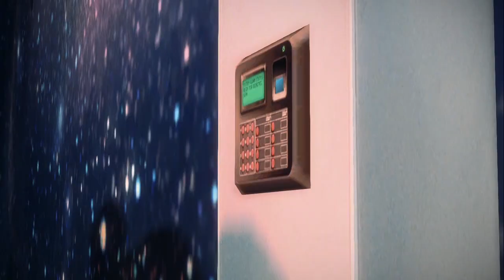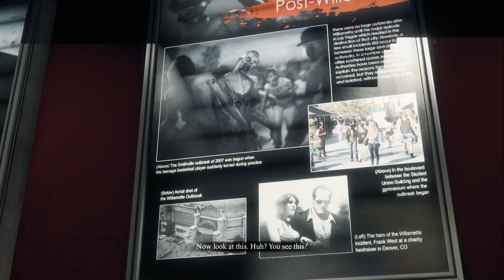Zagrajmy w Dead Rising 3 (Xbox One) #12 "Kosmonauta Diego"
Zagrajmy w Dead Rising 3 lub jak kto woli Letsplay Dead Rising 3 to kolejna juz trzecia część traktująca o żywych trupach, których tutaj jest multum co także pokazuje moc nowej konsoli.

"Dead Rising 3 - Walkthrough"
"Dead Rising 3 Trailer"
"NEW Dead Rising 3 Walkthrough Part 1"